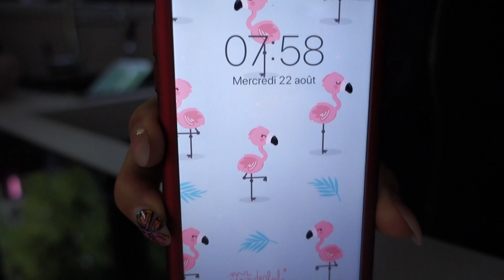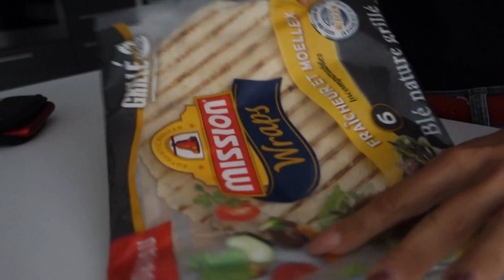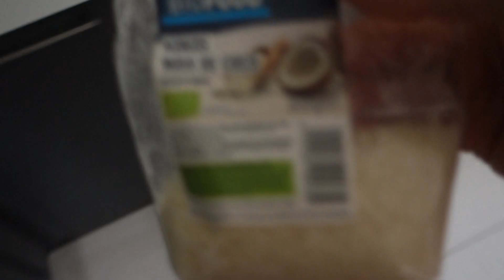Backtoschool #4: 5 petits déj express !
Hello! Bonjour! Hola!!
Pas d'excuses pour ne pas déjeuner! Voici 5 petits déj rapides pour commencer la semaine de la rentrée en beauté!!